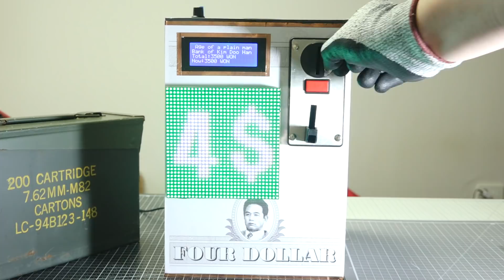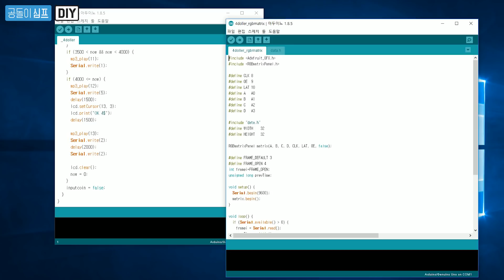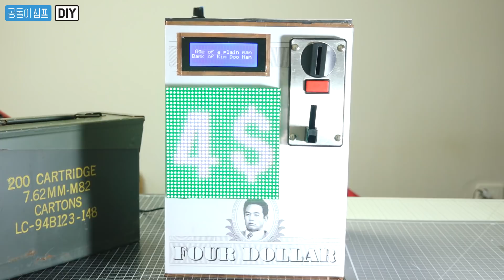공대생의 4달라 김두한 저금통ㅋㅋㅋㅋㅋ feat.김두한 [공돌이 심프]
저금통이 나를 협박한다!
공대생이 만든 4달라 저금통을 알아보시죠!
🔎심프팀이 사용하는 플렛폼🔎

★제작신청을 받으나 가능한 것 위주로 진행합니다★